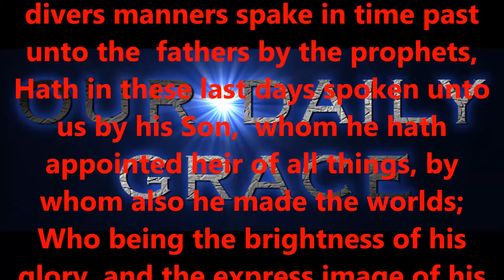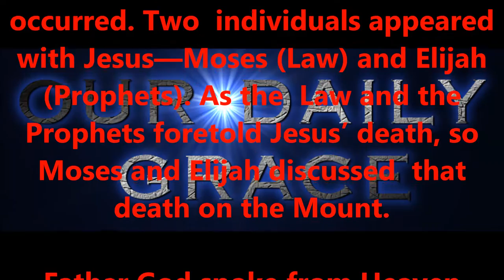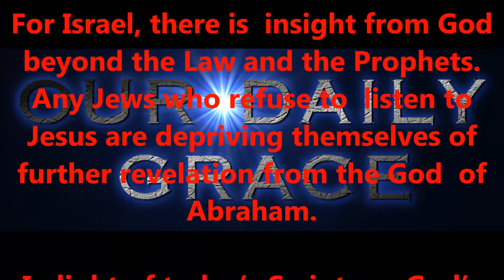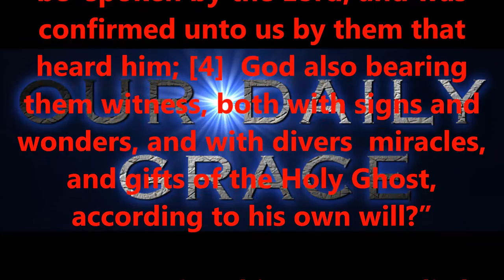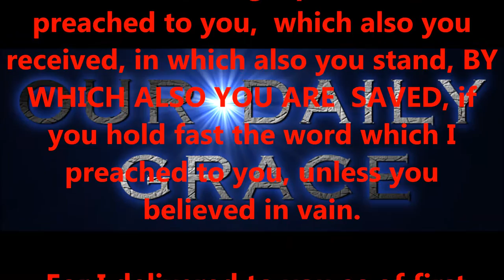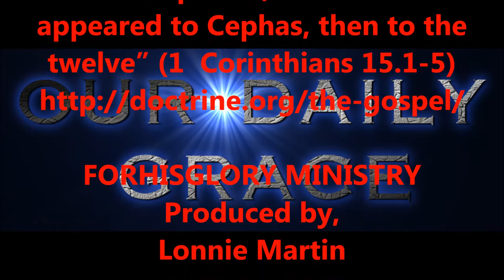OCT 24, 2016 OUR DAILY GRACE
“Now I make known to you, brethren, the gospel which I preached to you,

which also you received, in which also you stand, BY WHICH ALSO YOU ARE

SAVED, if you hold fast the word which I preached to you, unless you

believed in vain. For I delivered to you as of first importance what I also

received, that Christ died for our sins according to the Scriptures, and

that He was buried, and that He was raised on the third day according to the

Scriptures, and that He appeared to Cephas, then to the twelve” (1

FORHISGLORY MINISTRY
Produced by,
Lonnie Martin

Written by,
Shawn Brasseaux